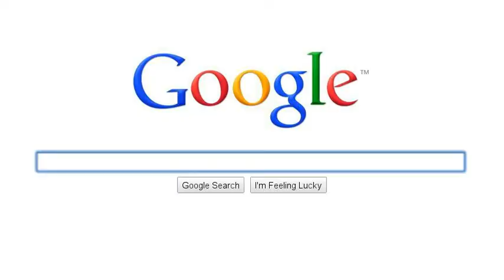BEST VIDEO EVER!!!!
i will take you on a jorney into my life